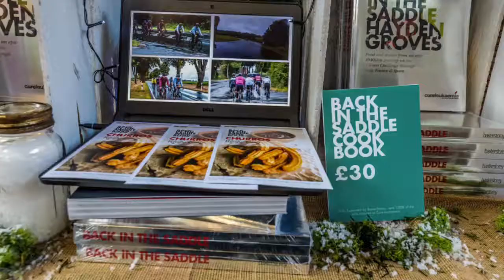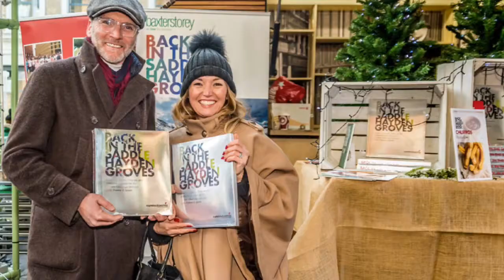'Back in the Saddle' Cooking Demo at Borough Market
'Back in the Saddle' Cooking Demo at the historic Borough Market on Friday 8th December. A chilly yet fun, well attended session;
Supported by Jack O'donovan & BaxterStorey.
Guests on stage included the 3 tour challenge riders
Geoff Thomas
Doug McKinnon
James Maltin
and Great British Bake off 2017 winner Sophie Faldo.

panna cotta
tartiflette
cassoulet
Arancini
Churros

About me

‘The Best Food Comes From The Heart..'

I am a life long cook and a Former National Chef of the Year a title I won back in 2013.
I have a love of cycling wanting to be a Pro in my younger years, I rode 3 national championships but a life at the stove beckoned.

This is my Channel a snapshot of what I am all about, Family, Cycling and Food.
In 2015 I rode the Tour de France; one day before the pros and in 2017 all three Grand Tours- Giro d’italia, Le Tour de France & La Vuelta. Not just content with the physical challenge for Charity CureLeukaemia; I wrote a charity cook book that documented the journey called "Back in the Saddle" with recipes inspired by the geography and terroir of each region and stage.